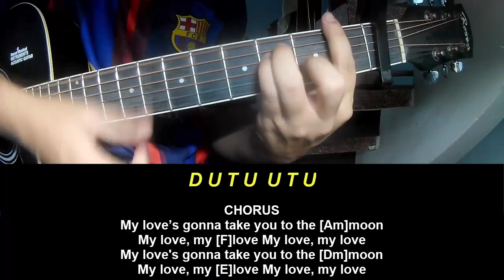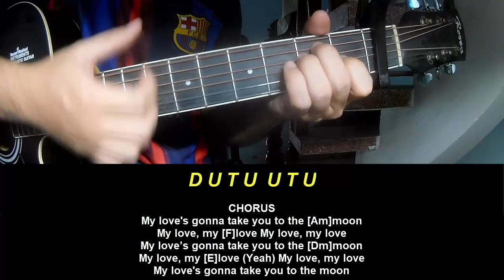Play Guitar Along With Chords And Lyrics Meghan Trainor To The Moon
Today, I will share with you Play Guitar Along With Chords And Lyrics Meghan Trainor To The Moon